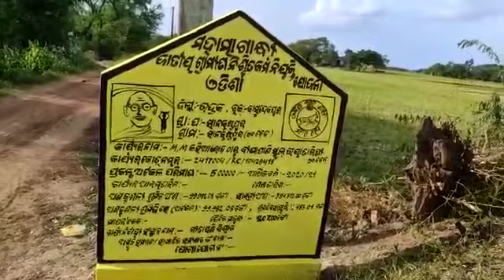ନିମ୍ନମାନର ରାସ୍ଥା କାମକୁ ନେଇ ଅଭିଯୋଗ ଆଣିଲେ ଗ୍ରାମବାସୀ ।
YOUTUBE & WEB. NEWS CHANNEL